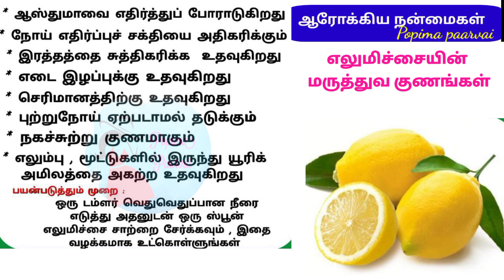எலுமிச்சையின் மருத்துவ குணங்கள்